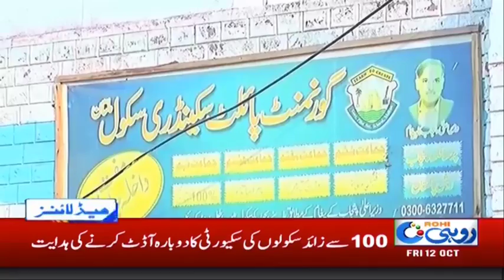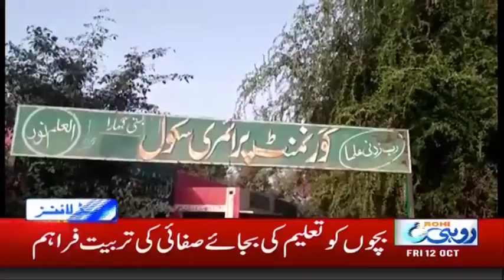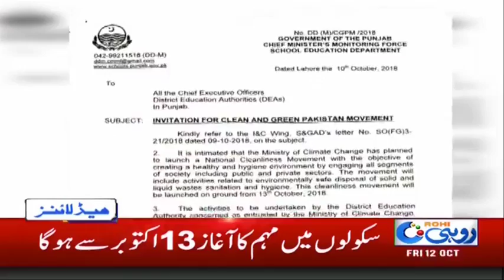News Headlines | 11:00 AM | 12 Oct 2018 | Rohi